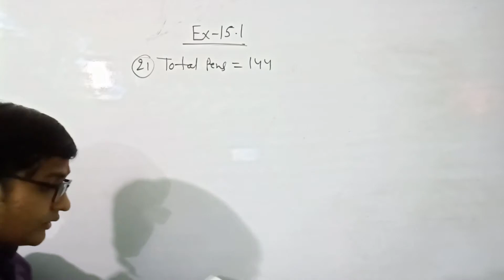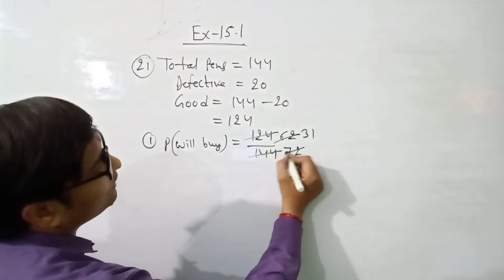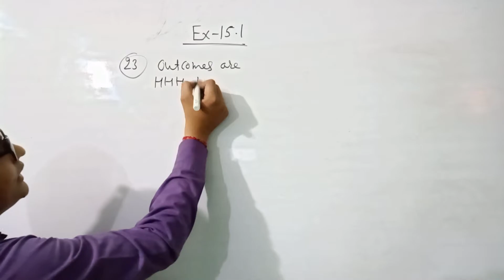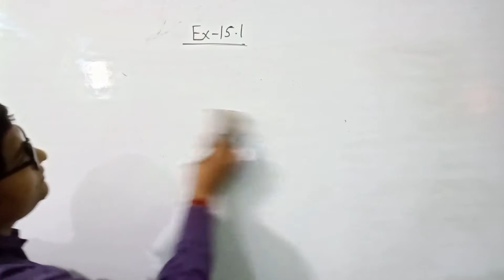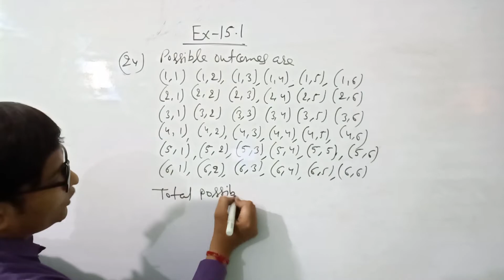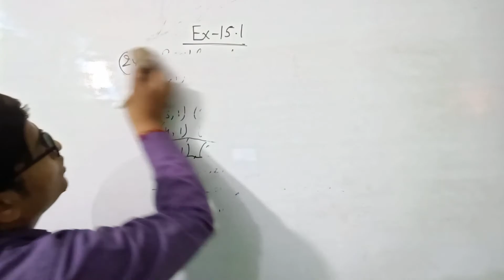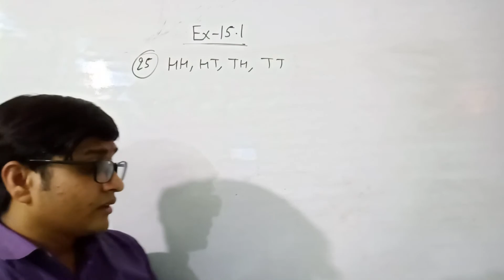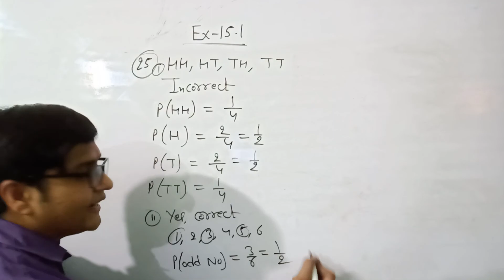Exercise 15.1 Q - 21, 23, 24, 25 | NCERT MATHS | CBSE MATHS CLASS 10 Chapter 15 PART - 6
In this video, I solved 5 questions from Ques 21 to Ques 25 of Chapter 15 - Probability of CBSE CLASS 10 NCERT MATHS.